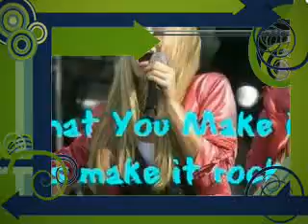Hannah Montana!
A video I made about Hannah Montana.